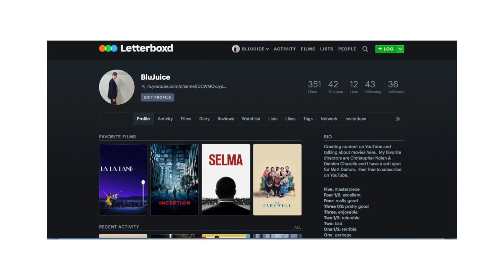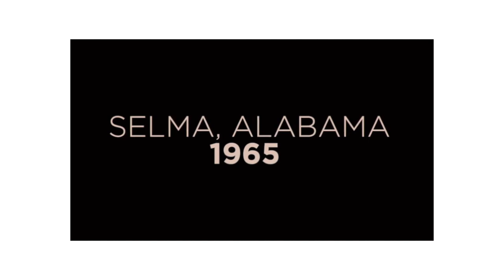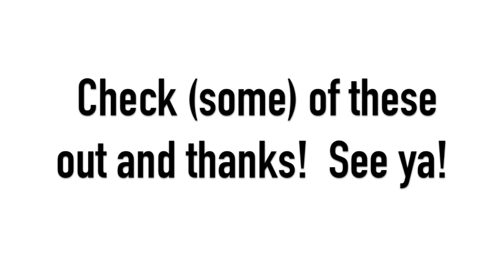What I Watched in January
Hi Guys!  Today I'm making my first jump into the music and film world as I start a new monthly series that will cover all the movies (and maybe tv) I watched in that month.